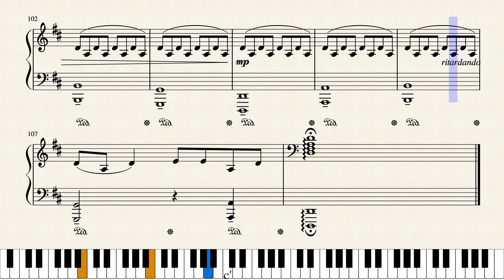With or Without You for piano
Piano solo arrangement of the song "With or Without You" by U2